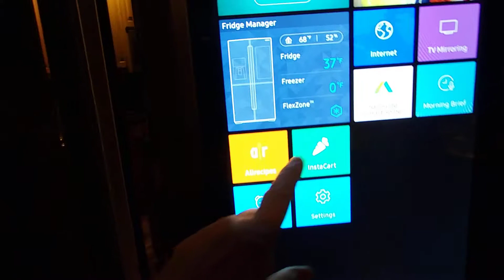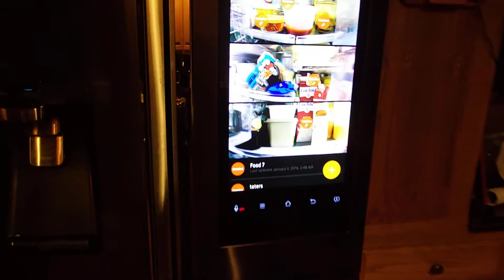Ragdoll Kitten, Bugsy's hungry!